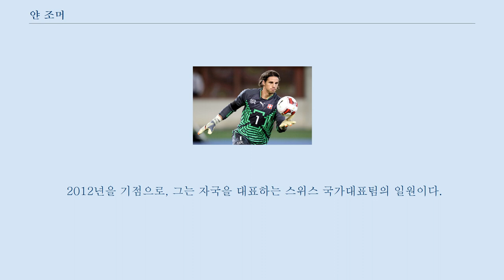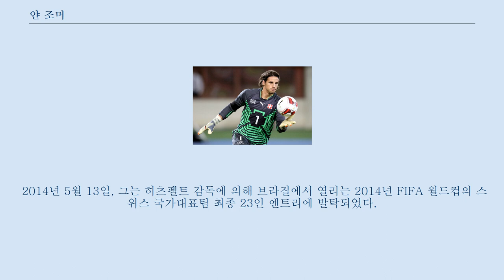얀 조머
얀 조머' (2015) 얀 조머(독일어: Yann Sommer, 1988년 12월 17일, 모르주 ~ )는 스위스의 축구 선수로, 현재 분데스리가의 묀헨글라트바흐에서 골키퍼로 활약하고 있다.
 2012년을 기점으로, 그는 자국을 대표하는 스위스 국가대표팀의 일원이다.
 유년 시절, 좀머는 지역 클럽인 헤어리베어흐의 유소년팀에서 활약하였고, 이후 콘코르디아 바젤로 이적하였다.
 2003년에는 바젤로 이적하였다.
 2005년, 그는 바젤과 첫 프로 계약을 체결하였다.
 그는 경쟁자들인 야이존 로이트빌러나 오르칸 아브지와 같은 거의 즉시 U-21팀의 주전 골키퍼가 되었고, 프랑코 콘스탄소와 루이스 크레이톤에 이어 1군 써드 골키퍼였다.
 2007년 여름, 그는 2011년까지 유효한 연장 계약을 체결하였고, 리저브 팀이 속한 스위스 1. 리가보다 훨씬 경쟁력 있는 환경에서 1군 경험을 쌓기 위해 리히슈타인의 파두츠로 임대되었다.
 그는 주전 골키퍼 자리를 확보하여 2007-08 시즌의 스위스 챌린지리그 기간동안 33경기에 출전하였고, 파두츠의 스위스 슈퍼리그 승격에 중대한 역할을 맡았다.
 그의 연장 기간은 2009년 1월까지로 연장되었다.
 그는 2008년 7월 20일, 2-1로 이긴 루체른과의 원정 경기에서 슈퍼리그 데뷔전을 가졌다.
 2009년 1월 7일, 주전 골키퍼 콘스탄소가 부상당함에 따라 바젤로 다시 소환되었다.
 그는 2009년 2월 7일, 스타드 드 스위스에서 열린 영 보이즈와의 슈퍼리그 경기에서 바젤 소속으로 처음 출전하였고, 팀은 2-3으로 패하였다.
 그는 시즌 잔여 기간동안 바젤 소속으로 6경기 출전하였다.
 2009년 6월 16일, 그는 그라스호퍼로 한 시즌간 임대되었다.
 그는 그라스호퍼에서의 1시즌 동안 33번의 리그 경기에 출전하였다.
 2010년 6월 14일, 얀 좀머는 바젤과 5년 계약을 체결하였다.
 그는 프랑코 콘스탄소의 백업 골키퍼로 활약하였다.
 2011년 3월에 바젤은 콘스탄소와 연장 계약을 체결하지 않을 것임을 발표하였고, 그에 따라 좀머는 팀의 주전 골키퍼가 되었다.
 좀머는 2010-11 시즌동안 5번의 슈퍼리그 경기에 출전하였고, 팀의 리그 우승 주역이 되었다.
 2011년 9월 14일, 얀 좀머는 2-1로 이긴 오첼룰 갈라치와의 홈경기에서 UEFA 챔피언스리그 첫 경기를 치르었다.
 그는 시즌 끝에 리그 타이틀과 스위스컵 타이틀 획득으로 더블을 달성한 2011-12 시즌의 주전 골키퍼였다.
 스위스 슈퍼리그 2012-13 시즌 종료 후, 좀머는 또다른 리그 타이틀을 획득하여 3연패를 달성하였는데, 그는 36번의 리그 경기에 모두 출전하였다.
 그는 이 시즌의 스위스컵에서 준우승을 차지하였다.
 UEFA 유로파리그 2012-13에서 바젤은 준결승전까지 진출하였으나, 이 라운드에서 UEFA 챔피언스리그 우승팀인 첼시에게 합계 2-5로 패하며 탈락하였다.
 2014년 3월 10일, 그는 2014년 7월 1일부터 유효한 분데스리가의 묀헨글라트바흐와 5년 계약을 체결하기로 합의하였다.
 얀 좀머는 U-16 국가대표팀, U-17 국가대표팀, U-19, U-21 국가대표팀을 포함하여 다양한 연령대의 스위스의 청소년 국가대표팀 일원이었다.
 좀머는 2003년 8월 26일에 스위스 U-16 국가대표팀 첫 출전을 기록하였으나, 이 경기에서 독일 U-16 국가대표팀에 0-5로 패하였다.
 2003년 11월 20일, 그는 1-1로 비긴 잉글랜드 U-17 국가대표팀과의 경기에서 U-17 국가대표팀 경기에 처음으로 출전하였다.
 2007년 8월 22일, 좀머는 2-1로 이긴 벨기에 U-21 국가대표...